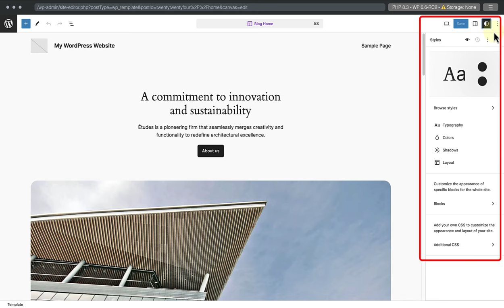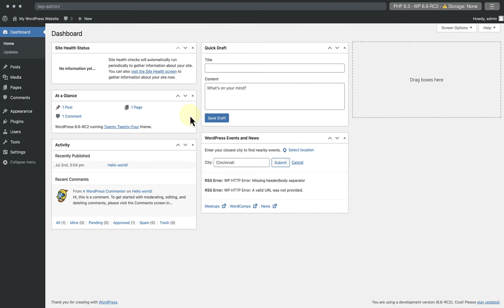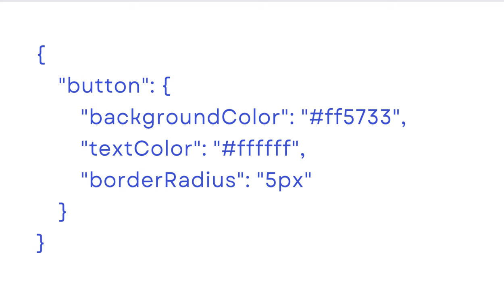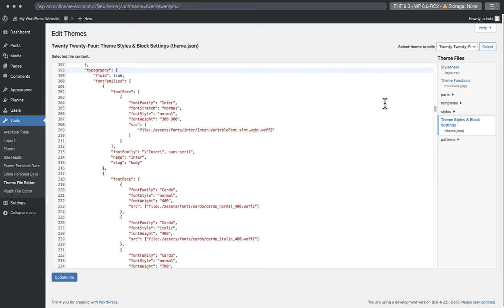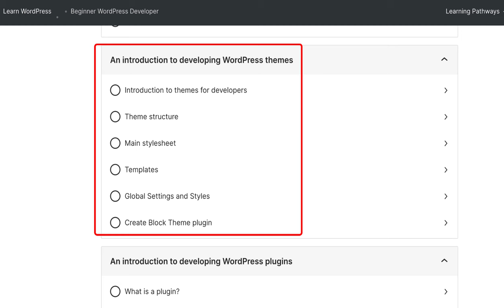How Styles are generated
Discover the role of the theme.json file in WordPress, which defines global and block-based styles for your theme. Learn where to find it, how it organizes design properties like color and typography, and why using the Site Editor is a more practical approach for customizing your theme.

00:00 Introduction
00:29 Theme.json
1:58 Examples
3:39 Theme.json versus Editor
4:11 What's next?